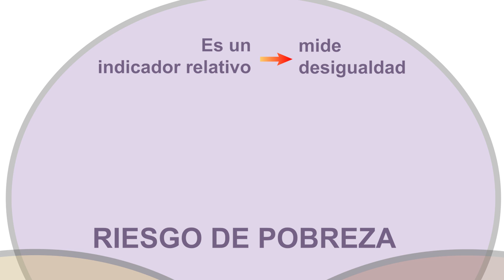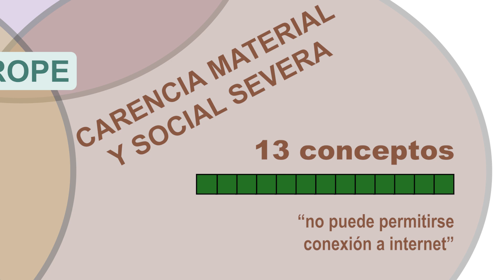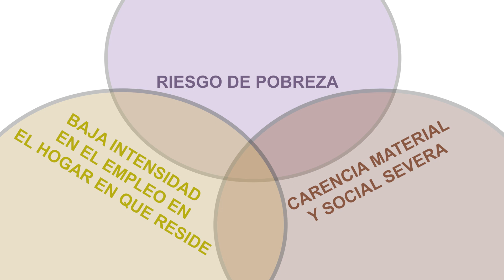Tasa Arope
Píldora estadística sobre la Tasa AROPE.

Obra: Ruta 66 / Route 66